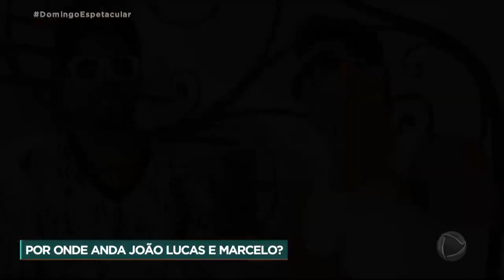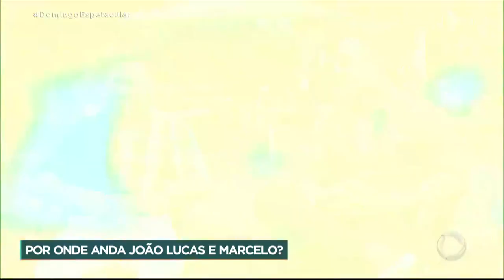Descubra por onde anda a dupla sertaneja João Lucas & Marcelo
A dupla sertaneja João Lucas & Marcelo foi um dos grandes destaques do último ‘Domingo Espetacular’.

A conhecida dupla evidenciou-se no Brasil com vários sucessos há alguns anos e, assim como vários cantores, contaram com a ajuda de famosos para voltar a ter êxito na carreira.

O 'Domingo Espetacular' foi descobrir o que a dupla tem feito nos últimos tempos e nós agora contamos-lhe tudo!